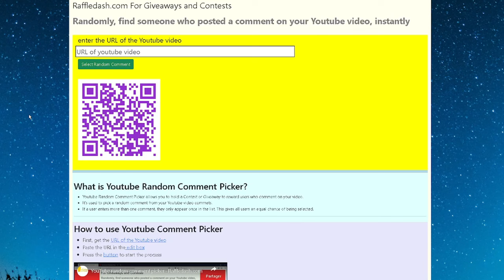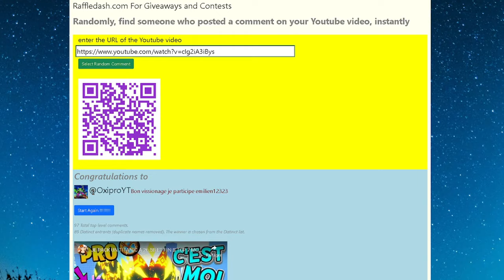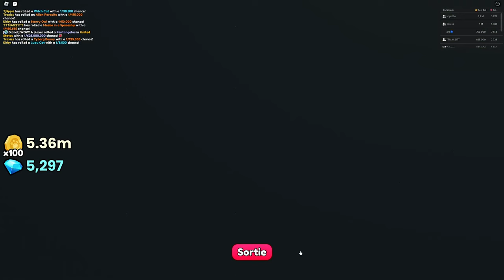🎲TUTO COMPLET de PETS GO!✨ COMMENT j'ai eu TOUTES les AMÉLIORATIONS sur PET SIMULATOR 99 dans ROBLOX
MON PSEUDO ROBLOX : PrinceEND
MON PSEUDO FORTNITE EPIC GAME : ʕᵔᴥᵔʔEndskew父
MON PSEUDO FORTNITE PS4 : Lamilucas
MON PSEUDO XBOX : MintRook8324357
MON PSEUDO NINTENDO SWITCH : Endskew

TU PRÉFÈRES MULTI CATÉGORIES : 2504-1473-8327
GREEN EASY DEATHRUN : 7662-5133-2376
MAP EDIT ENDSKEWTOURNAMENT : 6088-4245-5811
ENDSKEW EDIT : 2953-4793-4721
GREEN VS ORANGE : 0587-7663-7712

ULTIMATE GUIDE PETS RNG HUGES